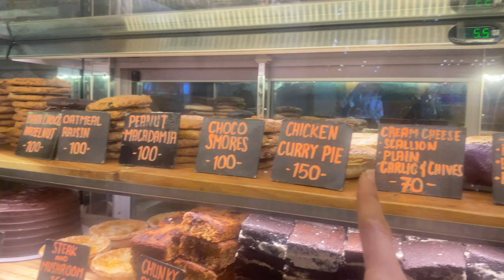PINAGSABIHAN NAMIN SI HUGO